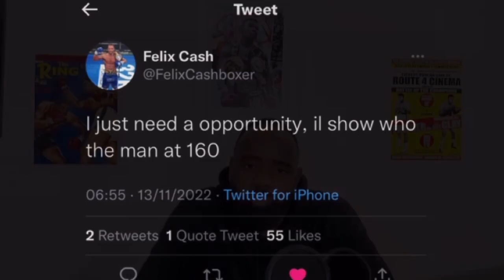MIDDLEWEIGHT UP FOR GRABS!